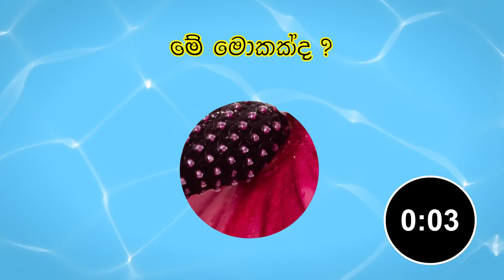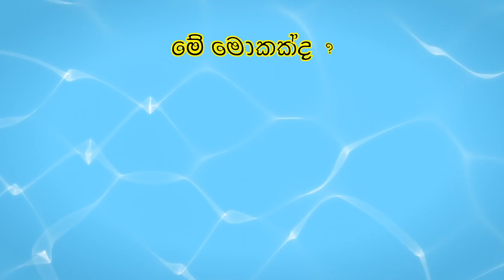සුපිරි වැඩ්ඩන්ට මේවා කිරි කජු වගේ !!| Smart Test Part 06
ඔන්න යාලුවනේ ස්මාර්ට් ටෙස්ට් පාර්ට් 6 අරන් ආවා .බලමු මේ ටෙස්ට් එකට  ඔයා මොන විදියට මුණ දෙයිද කියලා ..අනිවාර්යයෙන්ම පාර්ට් 7 වලින් හමුවෙමු.